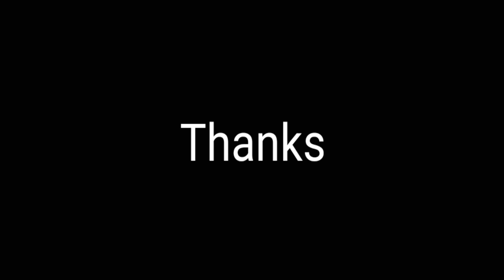Rater Boudi bengali shortfilm // panskura film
Rater  Boudi bengali short film / panskura film

A film by - raj
dop - moly
mekap - moni
light - pobir

panskura film Production

   thanks